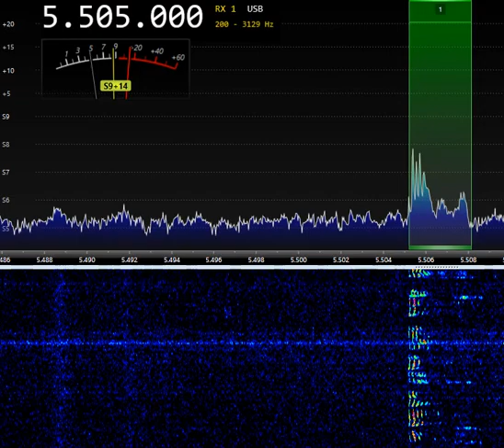5505kHz Shannon Volmet 17-Aug-2022 19:45UTC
5505kHz Shannon Volmet 17-Aug-2022 19:45UTC
New LZ1AQ antenna, Airspy SDR